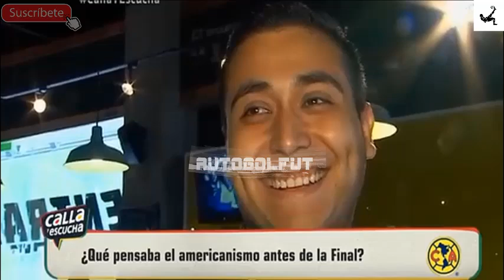MENTADA DE MADRE A Alvaro Morales: "CH*NGAS A TU MADRE!"